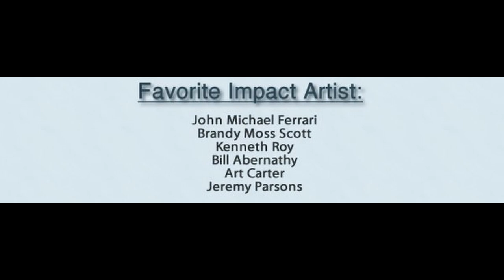Independent Music Network Celebrates John Michael Ferrari IMN Noms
IMN radio host Buck McCoy celebrates the Independent Music Network Nominations for 2023, including the several nominations for John Michael Ferrari, including Favorite Male Artist, Favorite Male Crossover Artist, Favorite Impact Artist, and his song "Who's That Girl?" is nominated for Favorite Single.  Also, his music Producer Pepper Jay is nominated for Producer of the Year and Cappy Records for Record Lable of the Year.  "Who's That Girl?" was produced by Pepper Jay, recorded at Larry Beaird Music Group in Nashville, with additional vocals by Tania Hancheroff, for Cappy Records, a Pepper Jay Production.